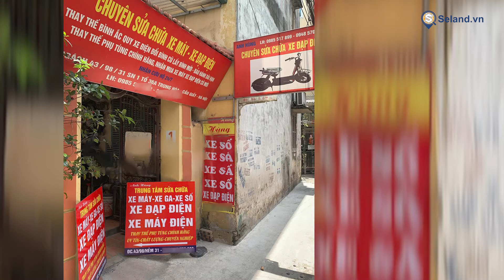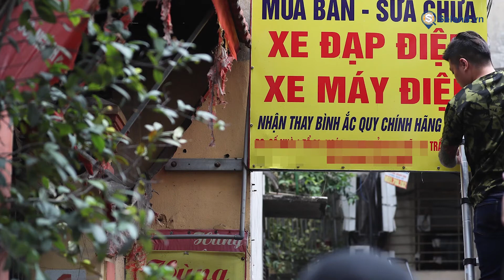Cấm nhà trọ kết hợp kinh doanh sau vụ cháy làm chết 14 người ở Trung Kính - Hà Nội. Liệu có ỔN?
Seland.vn | Cấm nhà trọ kết hợp kinh doanh sau vụ cháy làm chết 14 người ở Trung Kính - Hà Nội. Liệu có ỔN?

Bản quyền thuộc về SELAND.VN

Phó Thủ tướng yêu cầu thanh tra thị trường vàng, chuyển ngay hồ sơ vi phạm sang Bộ Công an